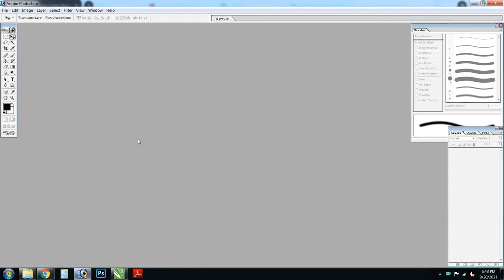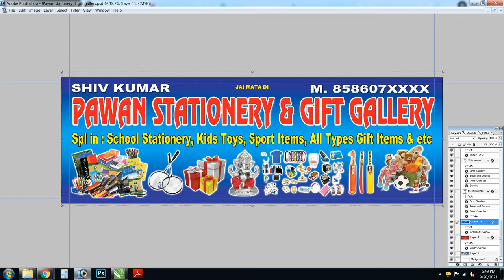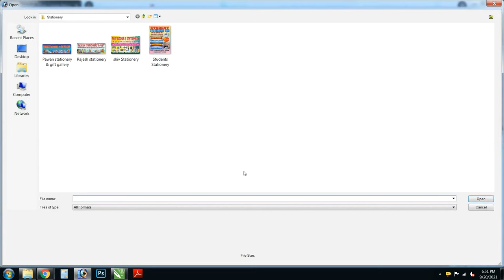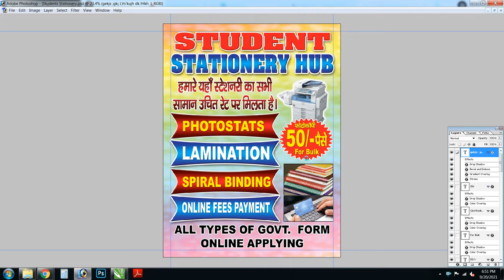Stationery & Gift shop flex board design ||Stationery shop Demo || Psd File Download || Psd Poster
How to Make Stationery & Gift Shop Flex Banner Design  l Stationery & Gift Shop Banner Design Kaise Banaye l PSD Tutorial